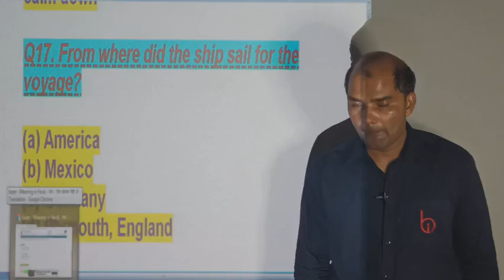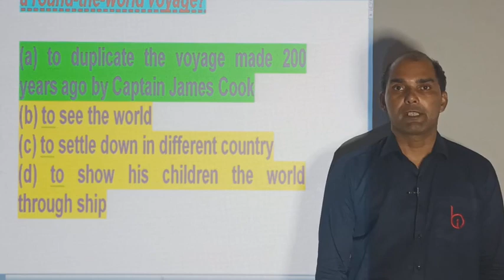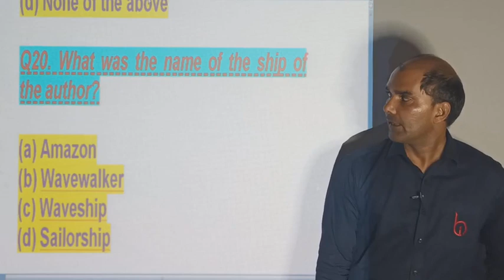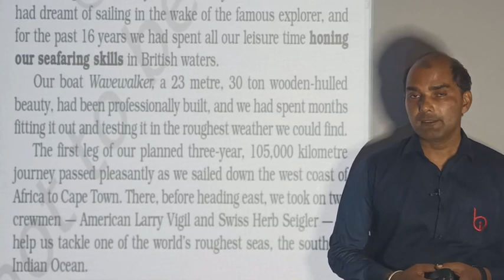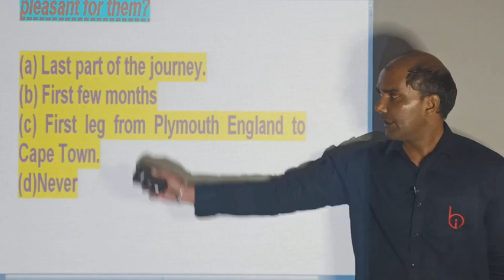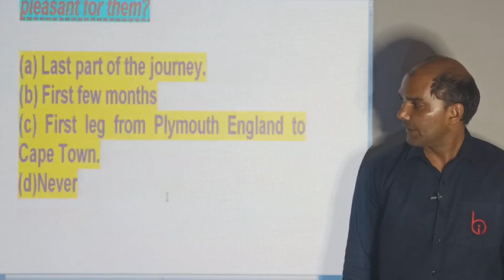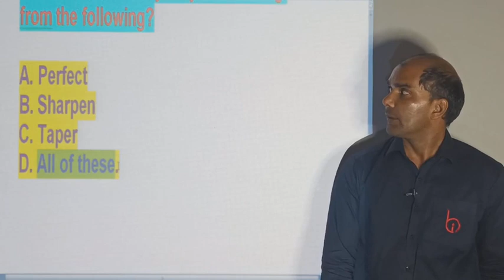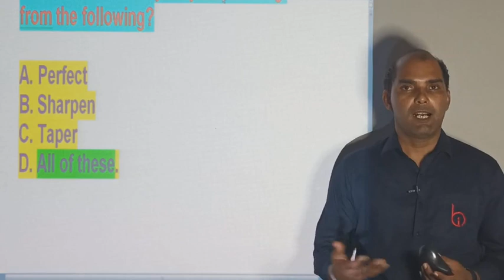WE ARE NOT AFRAID TO DIE (141) BY VIJAY YADAV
Class 11th Chapter 02 English (Hornbill)